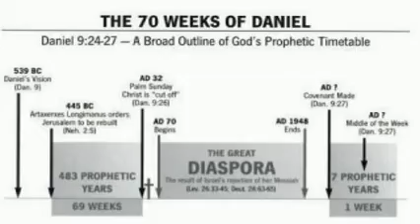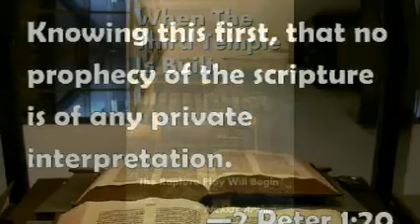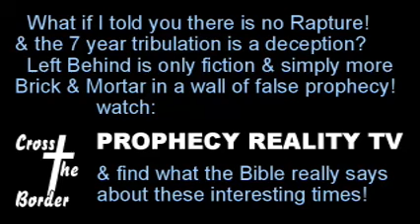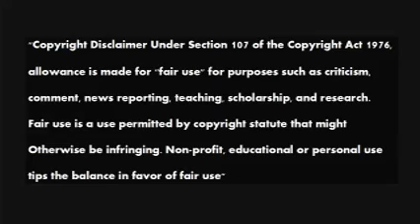FBI BATF Used Chemical GAS Weapons on US Christians Greg Anthonys Journal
Why are the media and American public NOT outraged about a Christian "concentration camp" that exists outside of Albany, Ohio? Why do we persecute and jail Bible  believers in this country as well as allow Christian genocides to go on, as we speak, all over the world? If you want some answers, listen to this installment of Greg Anthony's Investigative Journal.
Greg says, "I see outrage about chemical weapons used by in Syria. But where is the outrage about chemical weapons used against people in our country as well as our government allowing Chem Trails to be used against all of the innocent people in the world?"